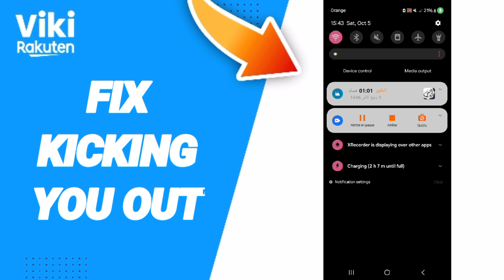How To Fix Kicking You Out On Viki Rakuten App